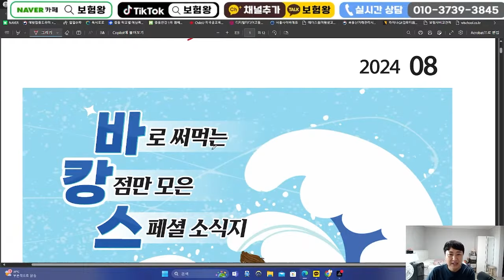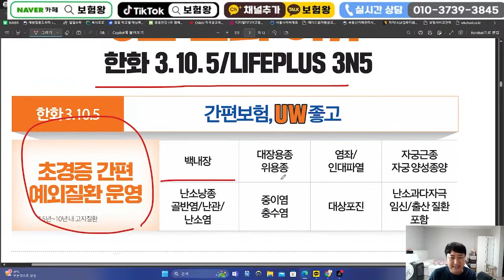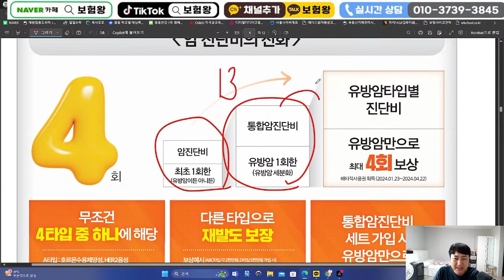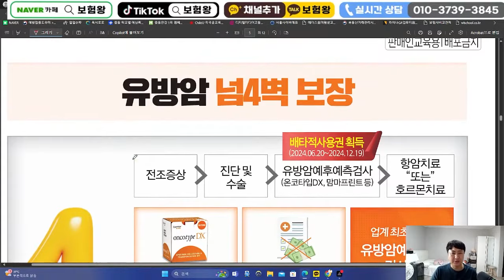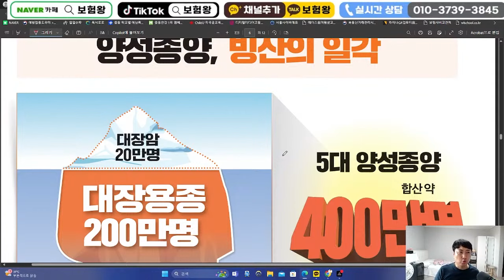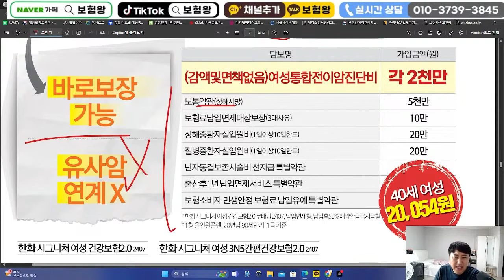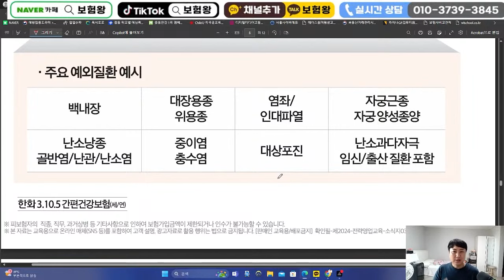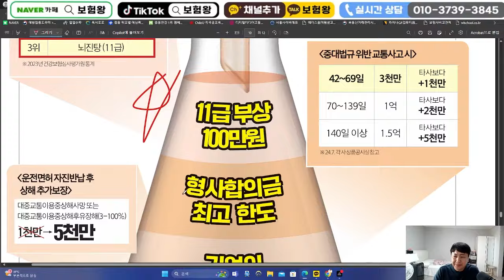8월 한화손해보험 신상품이슈!! (여성통합암진화.보험료이하.항항호르몬보장.90세암치료비가능)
안녕하세요~~

한화손해보험 신상품이슈안내 올려드립니다

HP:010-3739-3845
카톡친구추가:r2an
카톡플러스친구:보험왕검색